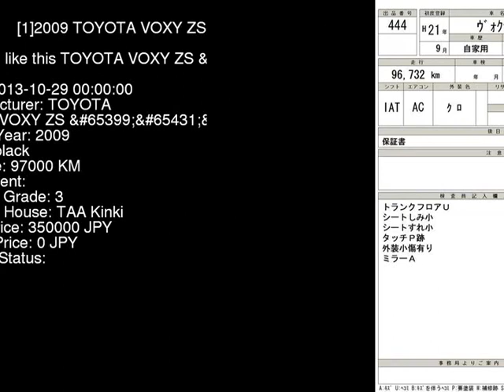2009 TOYOTA VOXY ZS__2 ZRR70W - Japanese Used Car For Sale Japan Auction Import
2009 TOYOTA VOXY ZS__2 ZRR70W - Japanese Used Car For Sale Japan Auction Import ZRR70W,TOYOTA,VOXY,ZS__2,TAA Kinki,jdmvip,vip,jdm,cars,japan,jdmvip.com,japanesecars,usedcars Japanese Used JDM Car For Sale At Auction in Japan for Import